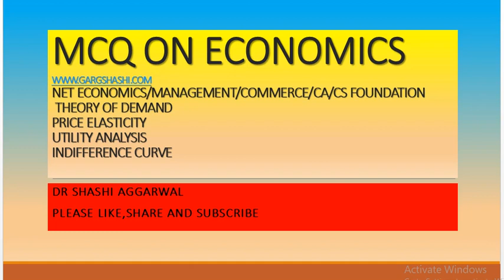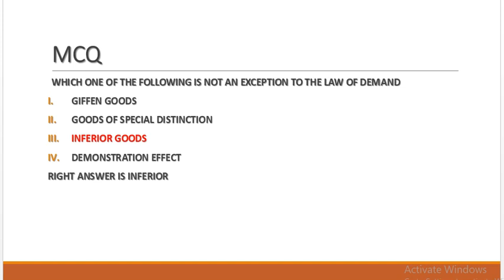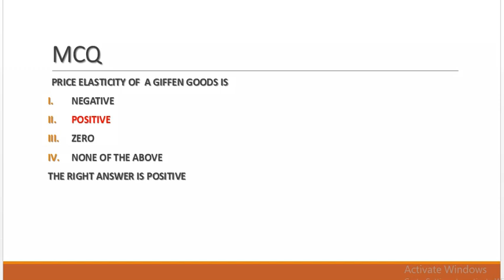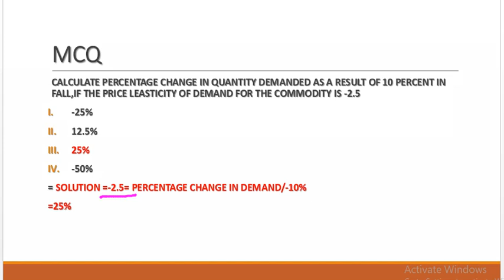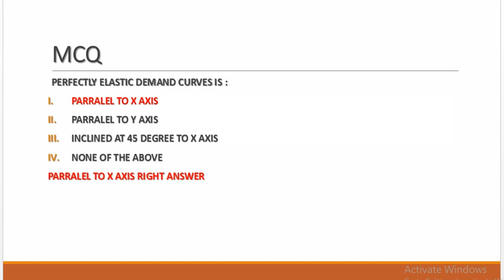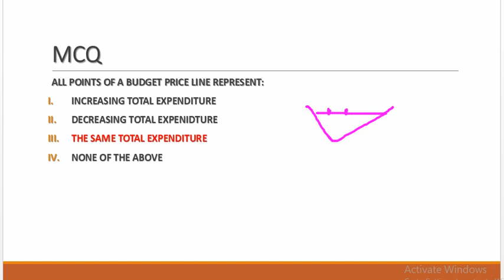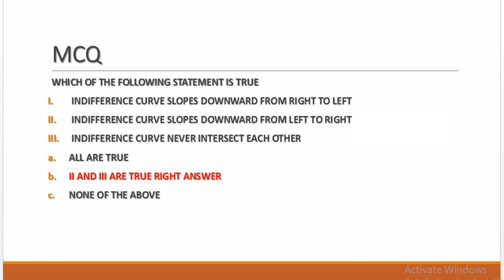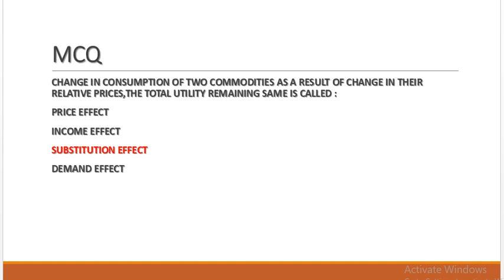MCQ ON ECONOMICS 1 FOR NET STUDENTS/CA/CS FOUNDATION